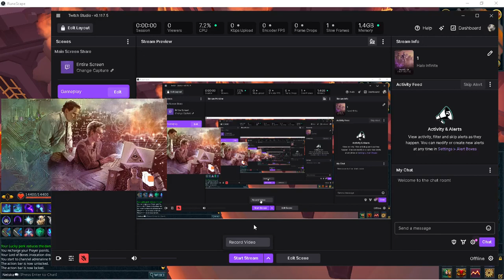Aye, werk' aight!